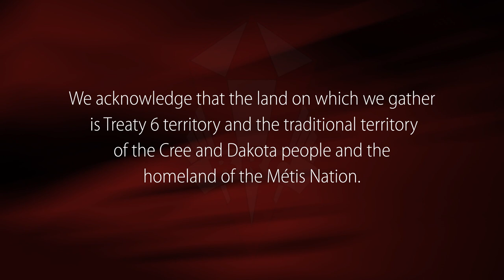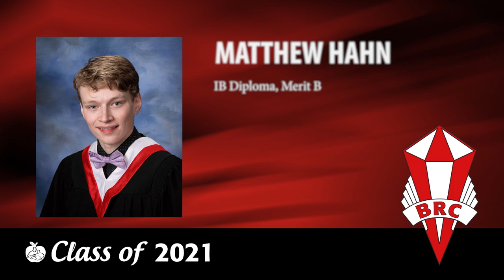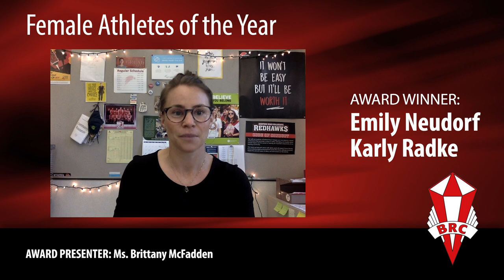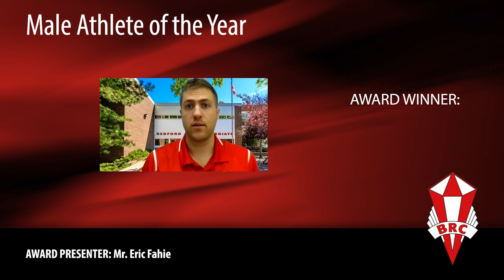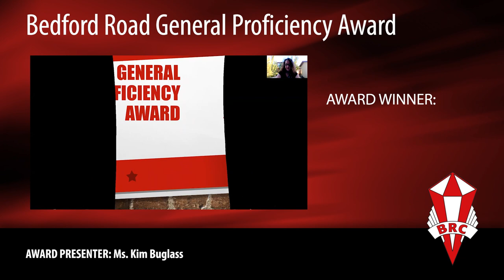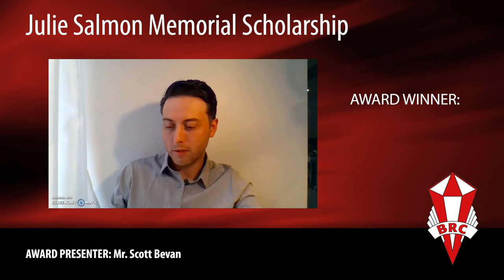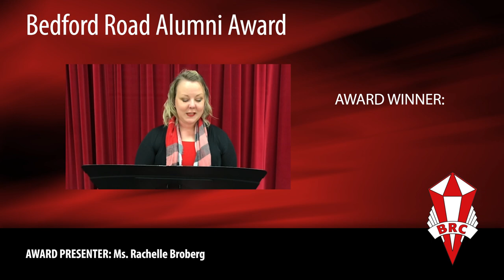Bedford Road Collegiate Grad 2021